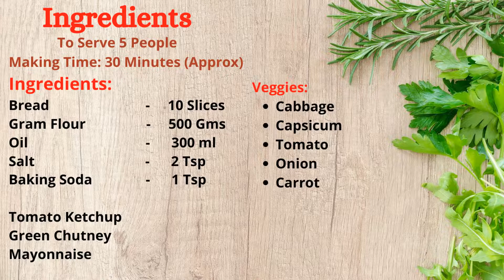Bread Pakora Recipe | Bread Pakoda | Mayo & Veggies Stuffed Bread Pakora street style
Bread Pakora Recipe at Home | Bread Pakoda | Mayo & Veggies Stuffed Bread Pakora

Welcome to Fera Cooking Channel

About the Video:
Here is the famous Bread Pakora Recipe with Mayonnaise, Green Chutney, Tomato Ketchup, and lots of veggies.

Ingredients:
Bread         -     10 Slices
Gram Flour    -     500 Gms

Tomato Ketchup
Green Chutney
Mayonnaise

Veggies:
Cabbage
Capsicum
Tomato
Onion
Carrot

Video Content:
bread pakora recipe
bread pakora
bread pakoda
bread pakora banane ki vidhi
bread pakora kaise banate hai
bread pakoda recipe
stuffed bread pakoda
how to make bread pakoda
bread pakoda street food
how to make bread pakora
how to make bread pakora at home
bread pakora ki recipe
Pakoda
Pakora
bread pakora at home
bread pakora crispy
fera cooking